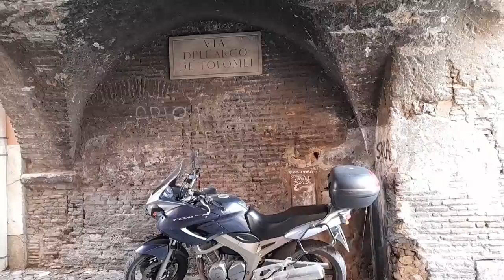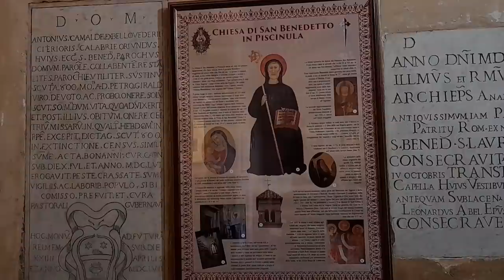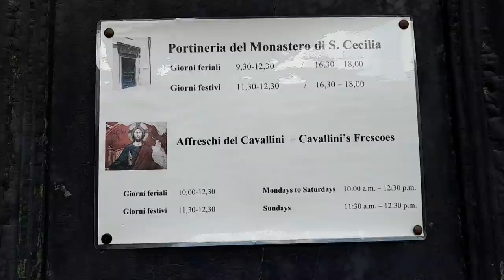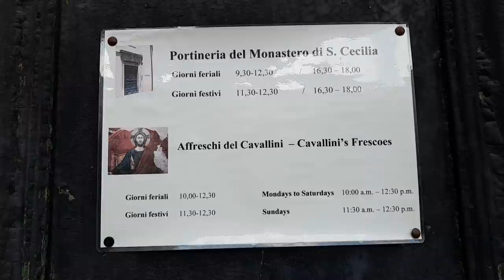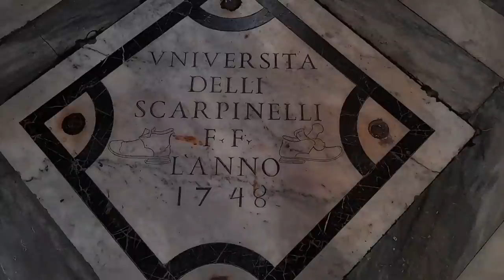Необычный Рим. Средневековый район Трастевере. Узкие улицы, средневековые дома и церкви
Сегодня приглашаю вас еще раз прогуляться по Трастевере, чтобы ощутить его средневековый дух